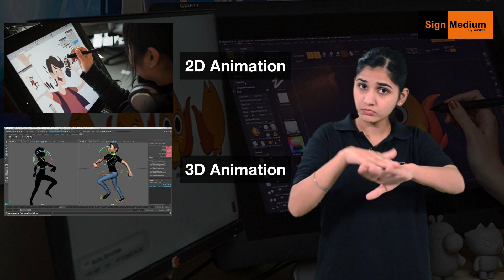2D Animation & 3D Animation Instructor